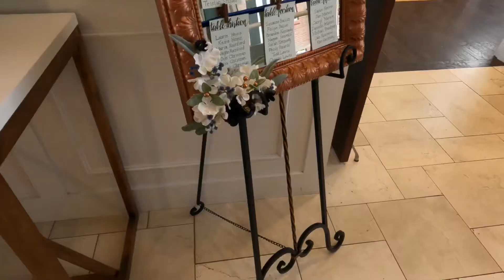Gwyneth & Michael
Wedding